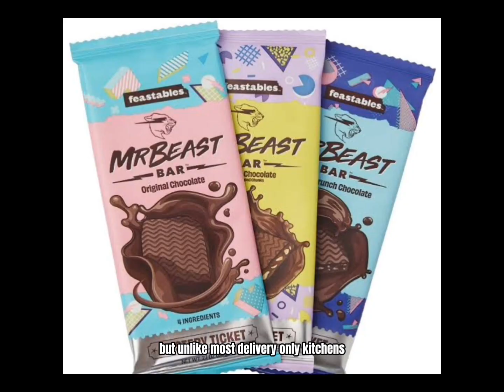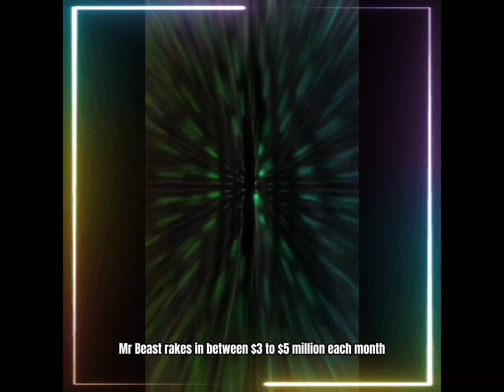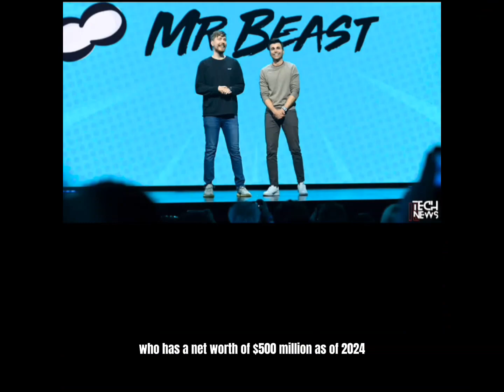A complete life story of Mr beast/ Mr beast YouTube journey/ net worth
In addition to these primary channels, MrBeast runs alternate versions of these channels in Spanish, Portuguese, Russian, and several other languages and has around 10 former channels that are no longer active. Several of his team members also run popular YouTube channels with tens of thousands to millions of subscribers.
MrBeast Burger and Feastables: Donaldson’s food companies
In 2020, Donaldson, in partnership with a company called Virtual Dining Concepts, created MrBeast Burger, a branded line of burgers and sandwiches that can be picked up and delivered from existing restaurant kitchens via delivery services like DoorDash  (DASH) and UberEats  (UBER) . Essentially, MrBeast Burger is a “ghost kitchen,” but unlike most delivery-only kitchens, it is run out of an existing restaurant’s facilities, allowing them to supplement their menu with that of a second, virtual restaurant.

Feastables, created in 2022, is a candy bar company that Donaldson launched with a Willy Wonka-esque golden ticket challenge that culminated in a video competition in which ticket holders competed in challenges to win either a custom-created “chocolate factory” or half a million dollars.
How much does he make from his YouTube videos? How much does he spend on them?
According to estimates from Celebrity Net Worth, MrBeast rakes in between $3 to $5 million each month via a combination of ad revenue and paid sponsorships. His 2021 YouTube income of $54 million averages $4.5 million per month generated via the platform.

Reportedly, Donaldson doesn’t hang onto the income from his videos for long, though. He uses the vast majority of his earnings to fund future videos. These can reportedly cost him anywhere from $300,000 to multiple millions to produce. This high price tag should come as no surprise to anyone who has seen one of his more famous competition videos  in which he recreated sets and challenges from the 2021 Netflix    hit “Squid Game” in excruciating detail.

According to Donaldson, part of what has made him so successful is his tendency to spend almost all of his earnings on his business: “My mindset was just ‘reinvest everything I make’ – every time I got a paycheck, that was the month’s budget.”
Accompanied by his friends, he proudly showcased the massive trophy, crafted in the likeness of his channel's iconic logo.
MrBeast, also known as Jimmy Donaldson, is a YouTube star, social activist, and entrepreneur who has a net worth of $500 million as of 2024. He is one of the most popular and highest-paid YouTubers in the world, with over 368 million subscribers across his five channels.